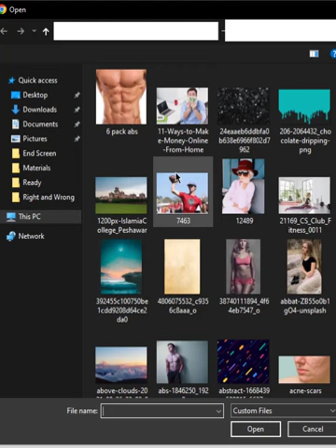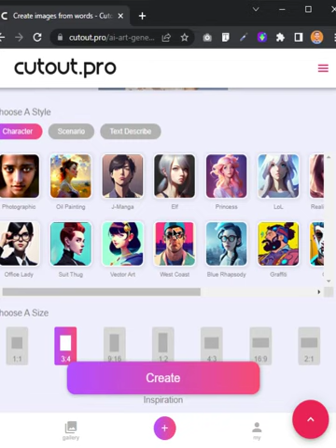How to Convert Photo into 3D Cartoon Character | ai Tutorial 60 fps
In this video tutorial we will learn start to finish workflow of creating 3d character from photo.
—Stock:

——➤IMPORTANT: Any stokes are used for preview and tutorial purposes only. in case you want to use it you need to read the rules from the owners of this stocks.